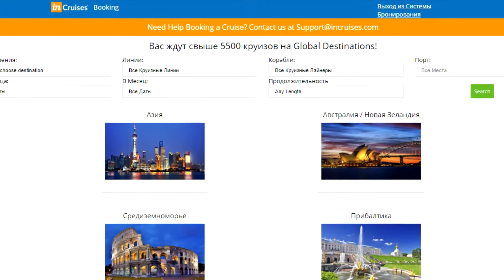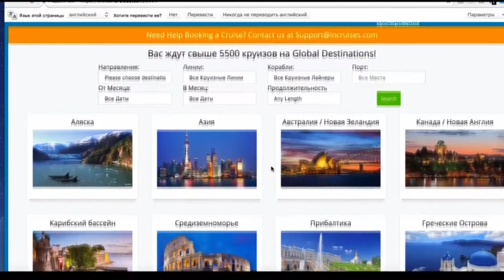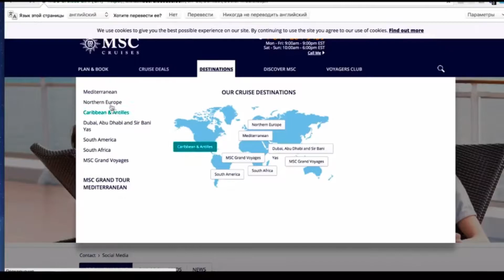travel and be rich#путешествуй и богатей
живи и преуспевай